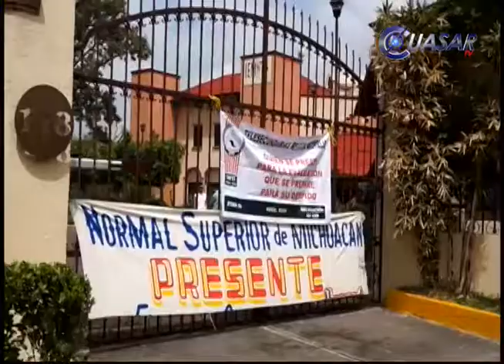Firme la postura del boicot electoral en Michoacán: CNTE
En una postura firme de boicotear el proceso electoral de Michoacan, integrantes de la sección 18 de la CNTE tomaron nuevamente las instalaciones del IEM y el INE en Morelia